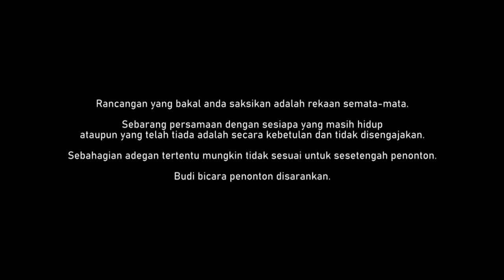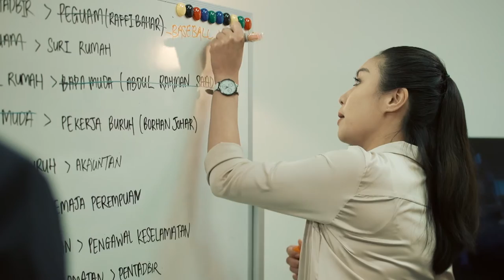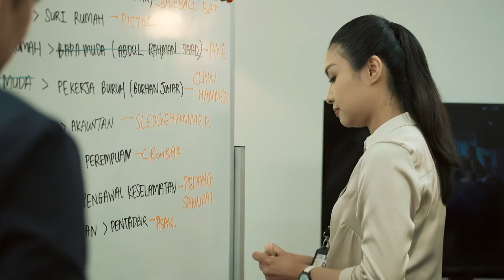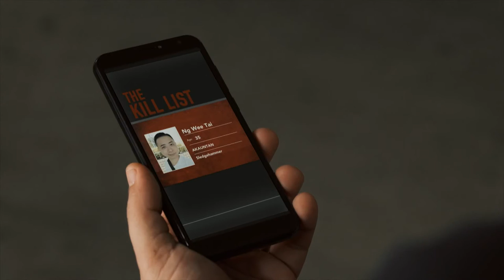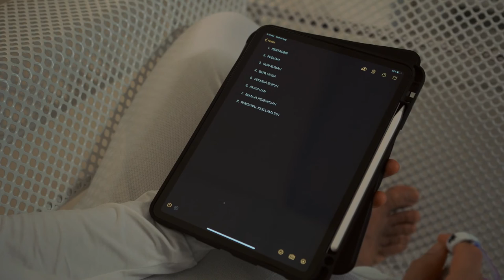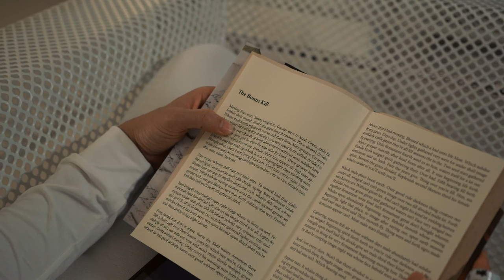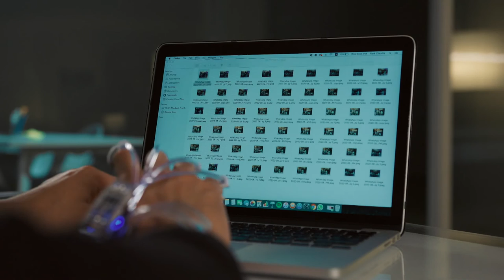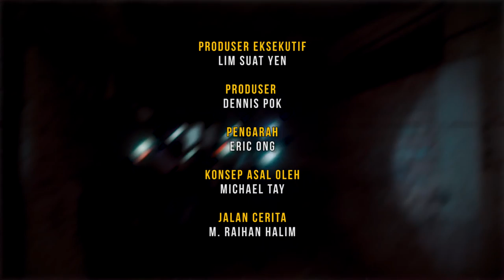7 Penjuru EP3 | Drama Melayu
“K” starts to follow another book of Remy’s, rounding up a list of players for a killing game. Remy upsets the board of directors, refusing to answer to them. Meanwhile, Jun grows closer to Ariff as he finally asks her out on a date. Zul who is disappointed with Jun for missing her own birthday celebration, starts acting out. Tension arises between Jun and Remy as the latter accuses Jun of not prioritising her job. During her date with Ariff, Jun is attacked, which leads to the reveal of another player. “K” teruskan permainannya dengan mereka kes-kes jenayah dari novel Remy yang lain. Kali ini, beliau mengumpulkan beberapa pemain dalam satu permainan yang membawa maut. Pengarah-pengarah syarikat Remy semakin marah dengan Remy yang tidak mahu ikut cakap mereka. Sementara itu, Jun semakin rapat dengan Ariff yang mempelawanya keluar. Zul yang marah dengan kakaknya mula melakukan perkara yang tak datangkan hasil. Hubungan Remy dan Jun semakin tegang apabila Remy menuduh Jun tidak mengutamakan kerjanya. Jun diserang apabila dia keluar bersama Ariff sekaligus mendedahkan pemain dalam permainan “K”.